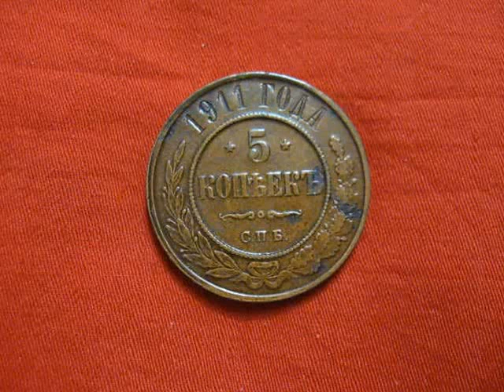Монета 5 копеек 1911 пятак Николая II медь / Нумизматика царской России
Стоит отметить что цена  в зависимости от сохранности 10-50 долларов США на 2014 год это средние цены продаж  бывших в обращения монет  на интернет аукционах СНГ. По проходам на известных аукционах  в идеальном состоянии UNC  Fritz Rudolf Kuenker GmbH 100 и 160 евро, "Монеты и Медали"  XF 5000 рублей.